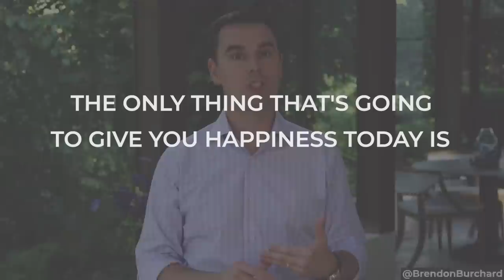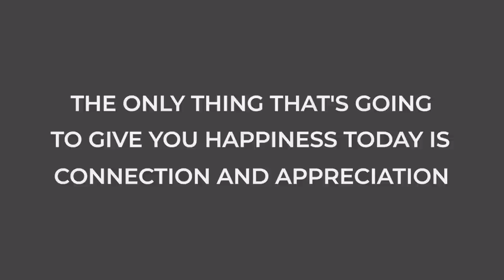How to Create Enduring Happiness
Complement with my latest audio podcast episode on THE BRENDON SHOW

Like this? LIVE coaching from me every month

Get Year of Mastery! Includes LIVE life coaching each month and the best personal development courses

Get my High Performance Planner, the best productivity planner and journal in the world

Brendon Burchard is the world’s leading high performance coach and one of the most-watched, quoted and followed personal development trainers in history. He is also a #1 New York Times bestselling author and in the Top 100 Most Followed Public Figures on Facebook, with over 10 million fans across his pages. O, The Oprah Magazine, and Success Magazine have both named him one of the most influential leaders in personal growth and achievement.

Brendon's videos have been viewed more than 200 million times, and 2 million students have completed his personal development online courses and video series. He's created 13 blockbuster online courses, including the most popular motivation, confidence, and habits online video courses of all time. For these results, Success Magazine featured him on its cover, and Oprah.com named him “one of the most successful online trainers in history.” For his pioneering research on high performance, Larry King named him one of the world's leading experts in psychology and personal development.

A #1 New York Times, #1 Wall Street Journal, and #1 USA Today best-selling author, his books include High Performance Habits, The Motivation Manifesto, The Charge, The Millionaire Messenger, and Life’s Golden Ticket.

His podcasts, The Brendon Show, and High Performance Habits, both debuted at #1 on iTunes across all categories.